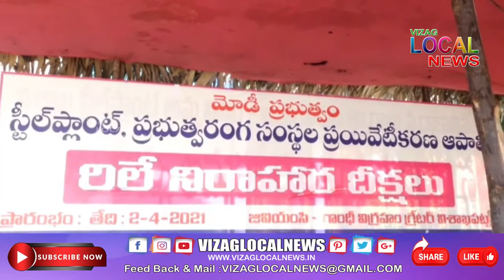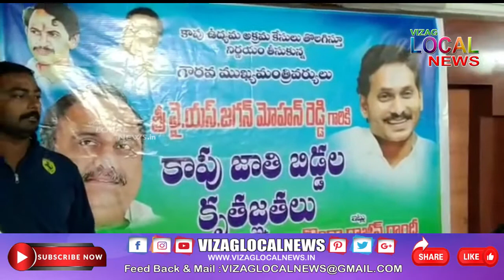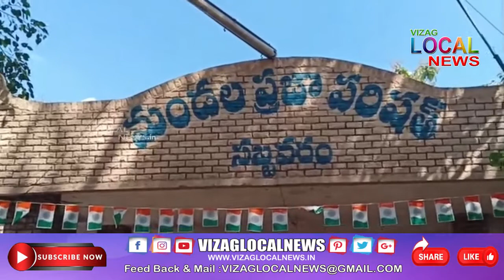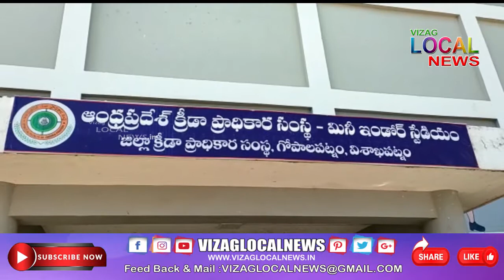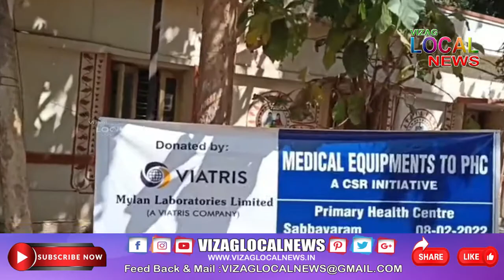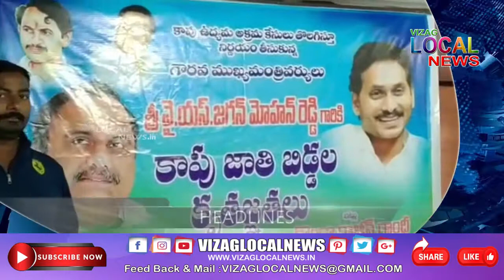Vizag Local News PRIME Bulliten 05 February 2022 // live 24x7